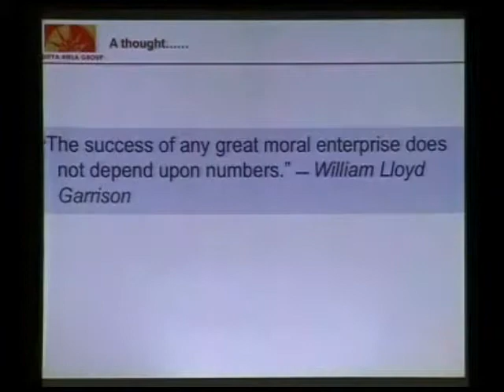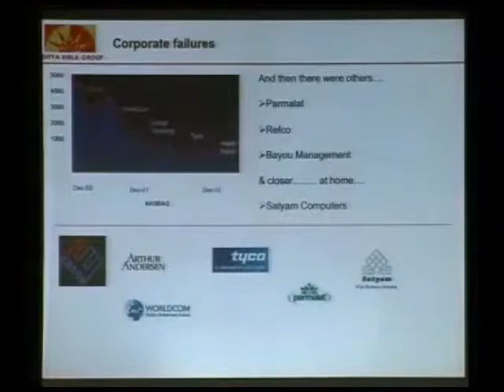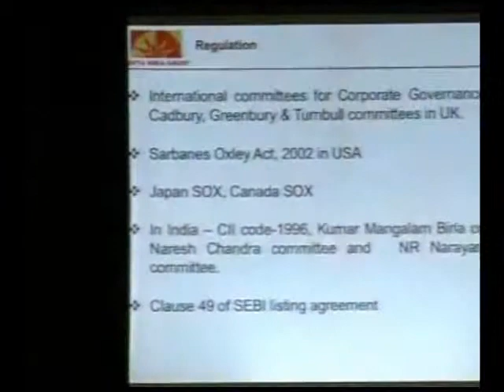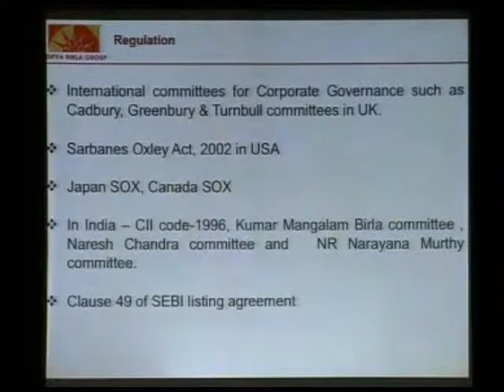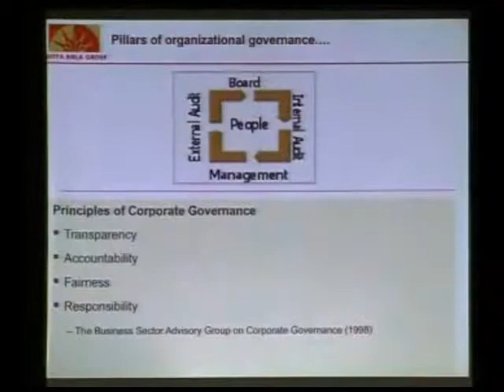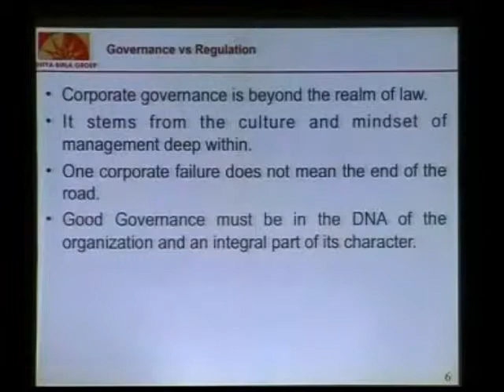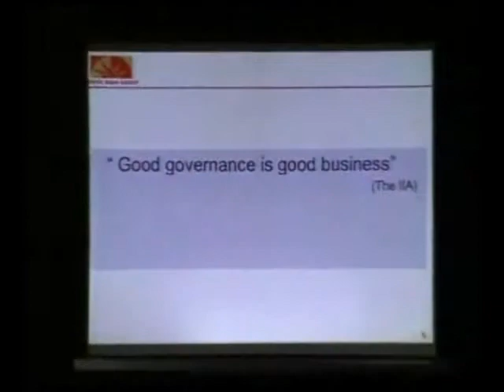TEDxNSIT - N.G.Shankar - 3/31/10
Mr N G Shankar joined the Aditya Birla Group in 2001 as Head of the Corporate Audit function and has the responsibility for the internal audit activity for businesses of the 29 Billion$ zFortune 500 Group as diverse as Aluminium, Carbon Black, Mining to BPO, Telecom and Retail.

In this TEDxNSIT talk,he speaks about 'Business,Risk and Governance'